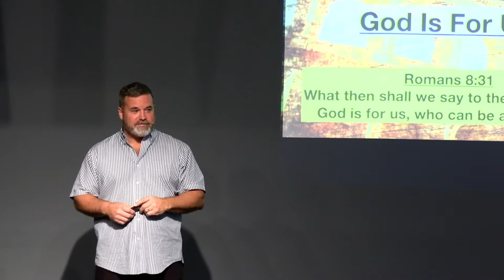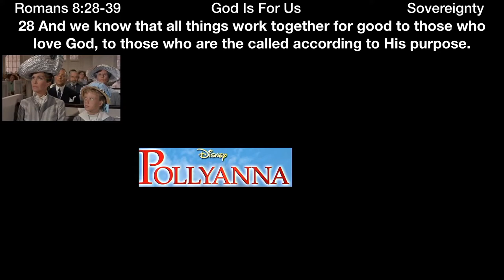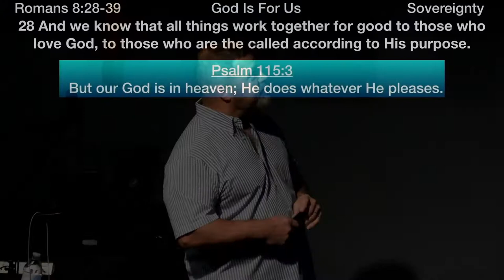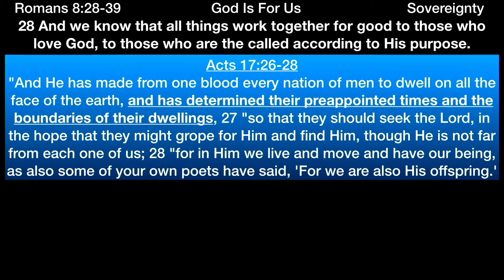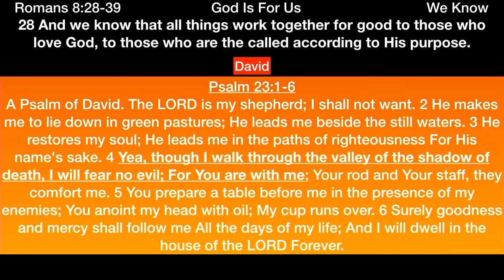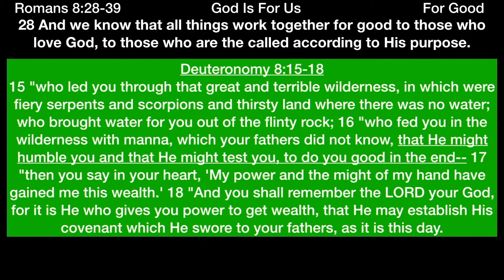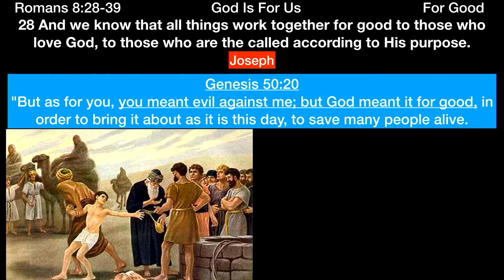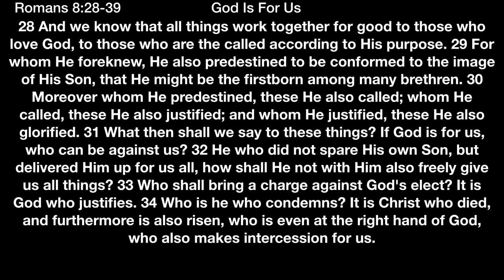** Romans 8:28-39 - God Is For Us! ** | Grace Bible Fellowship Monmouth County | Sermons